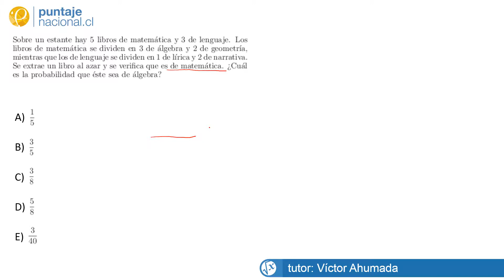Matemáticas Pregunta 23276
CLASES ONLINE GRATUITAS:

Historia: Lunes 16:30
Matemática: Lunes 18:30
Química: Martes 16:30
Biología: Miércoles 16:30
Lenguaje: Miércoles 18:30
Física: Jueves 16:30